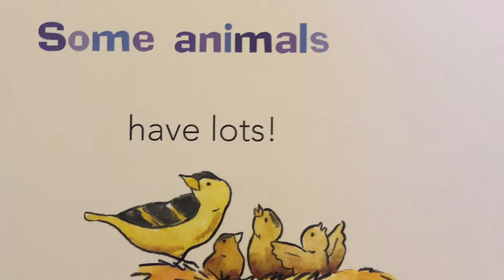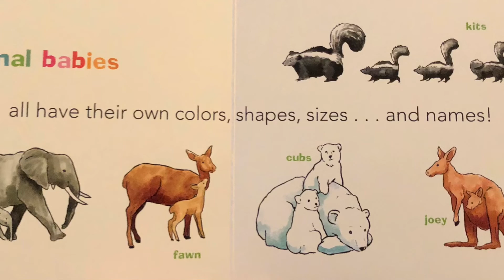Ranger Rick Animal Babies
Mrs. Doll reads aloud Ranger Rick Animal Babies